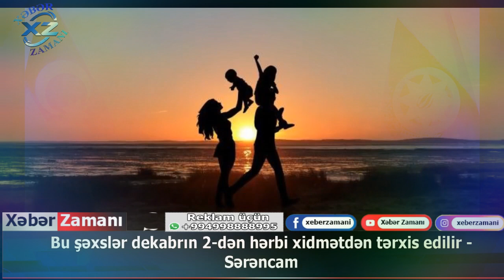1 dekabr 2020